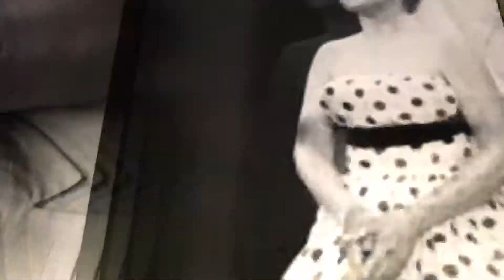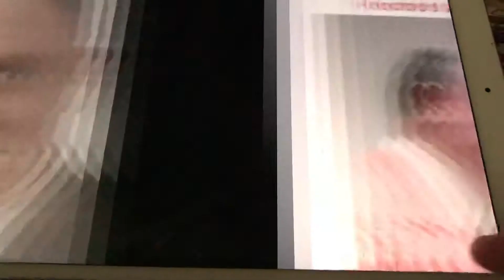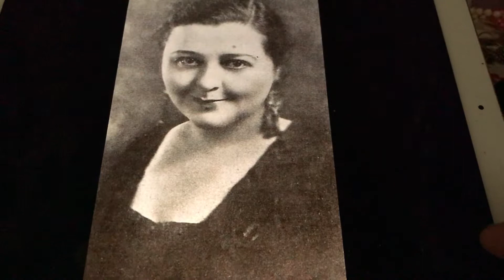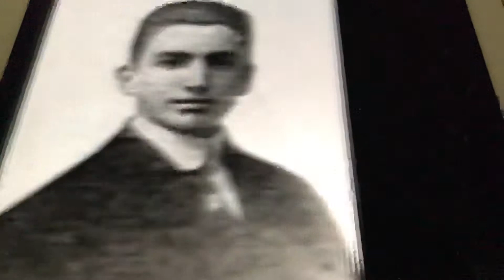That red head gal Marion Harris